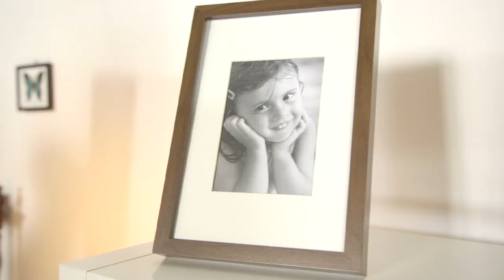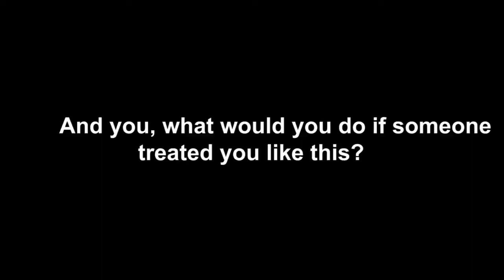We don´t agree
What would you do if someone treated you like this? Learn the truth about Chevron-Texaco's contamination in the Amazon.